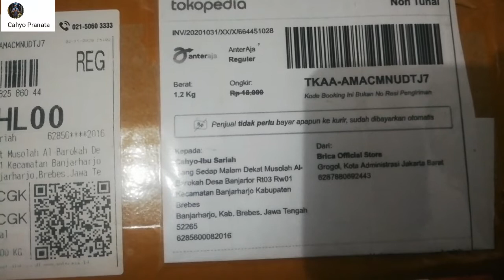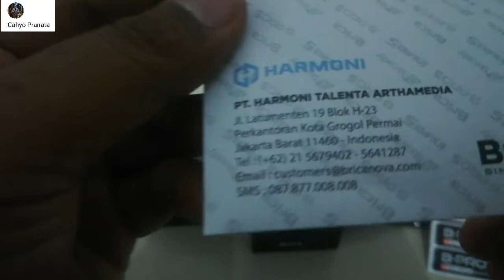Unboxing dan Megulas Action Cam Brica B-Pro 5 Alpha Edition Mark IIs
Kali ini saya akan Mengunboxing Action Cam
Brica B-PRO5 Alpha Edition 4K Mark II S merupakan peningkatan dari Alpha Edition dengan prosesor teknologi terbaru akan memberikan hasil foto dan video tanpa distorsi warna yang tampak seperti aslinya. Brica B-PRO5 AE2S II dapat merekam dalam resolusi 4K, 2.7K atau Full HD pada 60fps dengan hasil yang cerah dan terang.

Spesifikasi Brica B-PRO5 Alpha Edition Mark IIs

- 16 Megapixels CMOS sensor
- Video 4K 30fps
- True Color 2″ TFT LCD
- Lensa Wide Angle 170°
- Baterai 1000mAh Li-ion
- Waterproof hingga 40m
- Timelapse Recording
- Burst That Shot
- Kontrol WiFi
- External Microphone Port
- Dual LCD Screen
- 4K Ultra HD Improved, Bigger and Better

Action Cam Brica B-PRO5 Alpha Edition 4K Mark II S Brica B-Pro 5 Action Cam Bagus Brica Indonesia